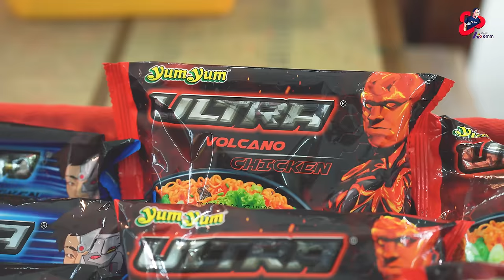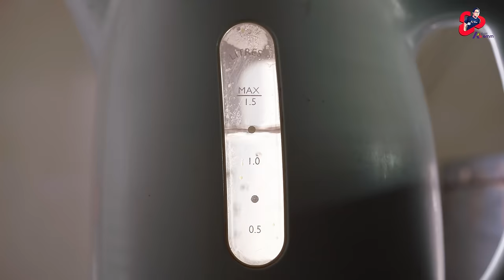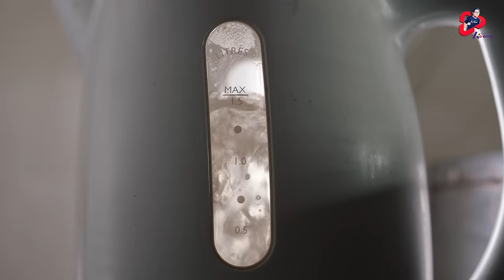Let's Get Cooking Instant Noodle As Shown In The Figure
YUM YUM ခေါက်ဆွဲပြုတ်စားရင် ပုံထဲကအတိုင်းမျိုးလေး လုပ်စားကြည့်ဖိုစိတ်ကူးဖူးကြလားဗျ😉???

Yum Yum ULTRA Taste The Power

Creation By - Ko Omm, Ko Chak Gyi